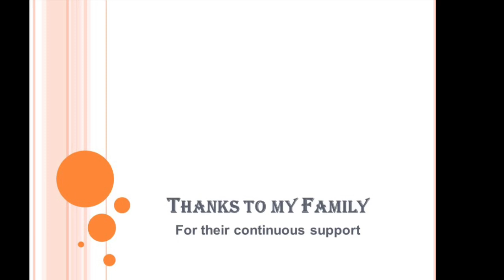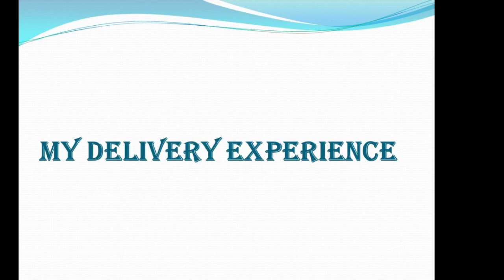Normal Delivery experience|| In tamil||Precious moments||Girl baby|| 2017||Pregnancy.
This video is only my personal experience please don take as advise.

Pregnancy and Normal Delivery My Birth Stories Labour and Delivery TIPS FOR NORMAL DELIVERY MY SELF EXPERIENCE my first pregnancy delivery experience